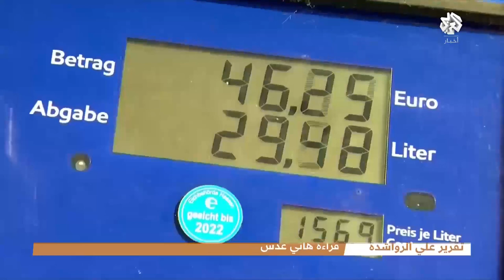لماذا أقدمت شركات النفط العربية على رفع أسعار خاماتها؟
رفعت شركات نفط عربية أسعار خاماتها مع انتعاش الطلب العالمي وتصاعد أسعار النفط إلى أكثر من 90 دولارا للبرميل، وأظهرت بيانات اقتصادية رفع سلطنة عمان لسعر خاماتها كما زادت أرامكو سعر البيع الرسمي للخام العربي الخفيف، بينما زادت قطر للطاقة قيمة العلاوة على خام الشاهين.
تقرير: علي رواشدة